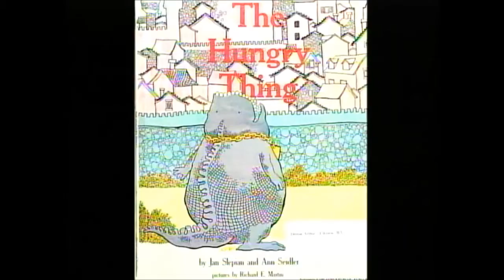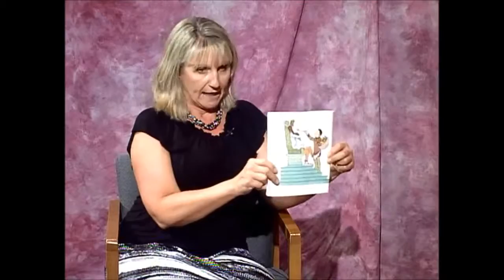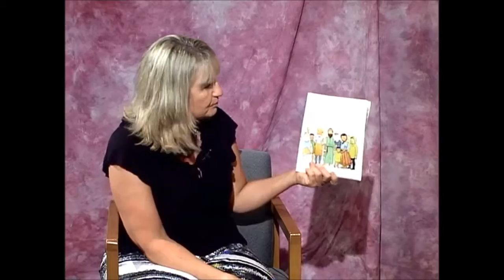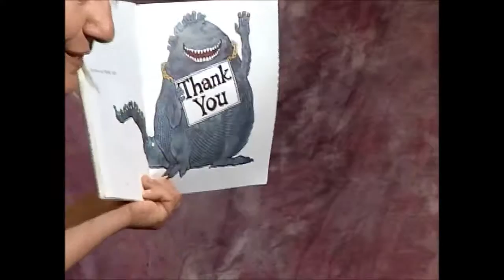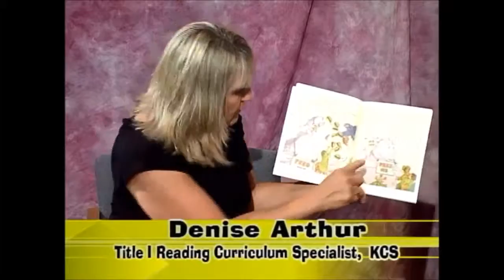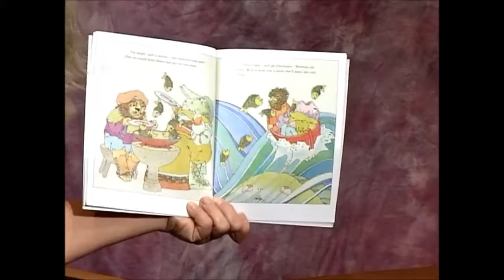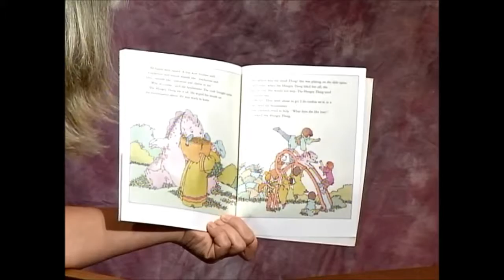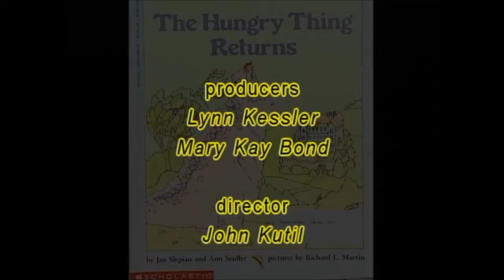Book Nook: Denise Arthur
Denise Arthur is a Title I Reading Curriculum Specialist with Kanawha County Schools and a member of the Read Aloud West Virginia Board of Directors. Here, she talks with Read Aloud's Lynn Kessler about her experiences with books and reading. She also shares a couple of her favorites, The Hungry Thing and The Hungry Thing Returns, with a group of children.